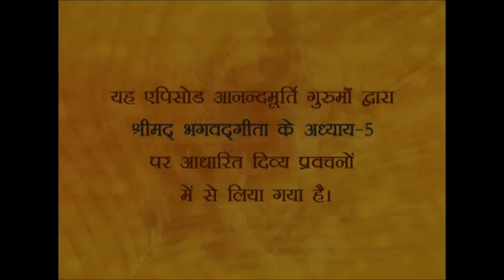Srimad Bhagavad Gita -AV Episode 997 (18 Apr 2015)